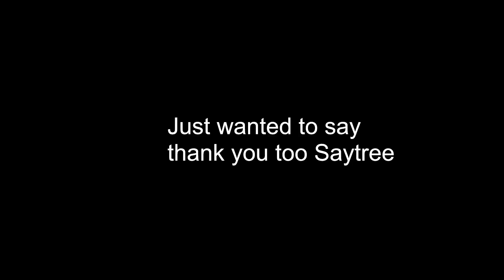First SQ melee kill (Collab with @Saytree ) No clue why the quality is so bad I tried my best to fix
Go sub to Saytree he is a real one for helping me with this